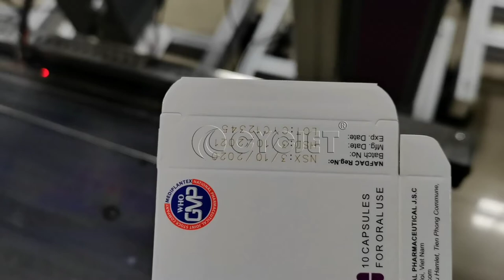How to laser print expiry date on pharmacy box by CYCJET High Speed Laser Coding Machines Laser Jet